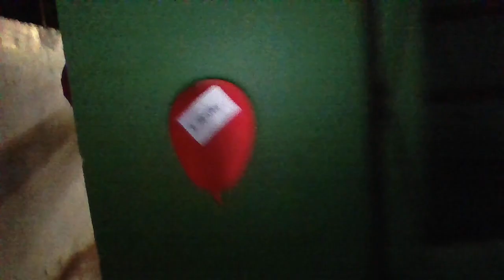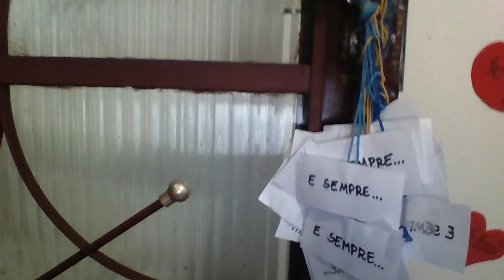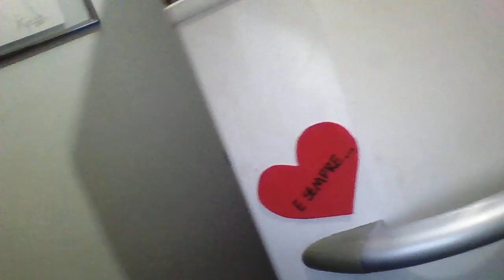Surpresa de 1 ano de Namoro Edson e Fernanda - 14/11/15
Surpresa pela casa feita pela minha vida: Fernanda. 1 ano de namoro. Agora casados e com nosso bebê a caminho. Te amo Vida. Feliz 1 ano. Amor Vida Família Casados Bebê.